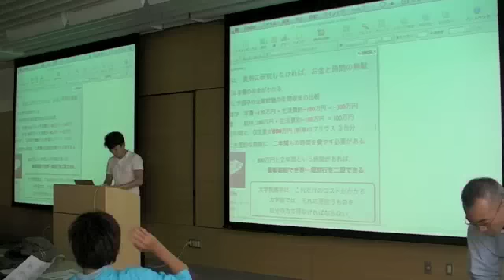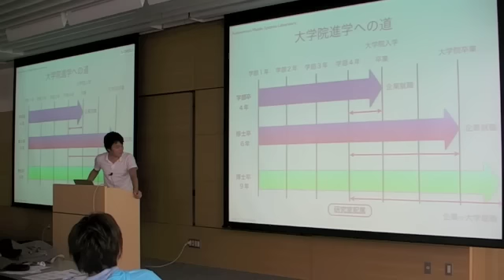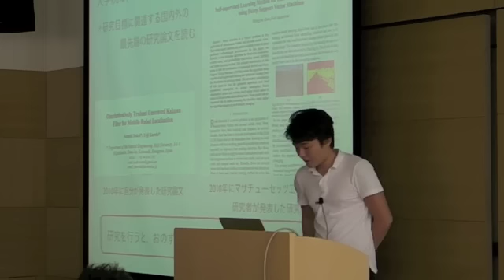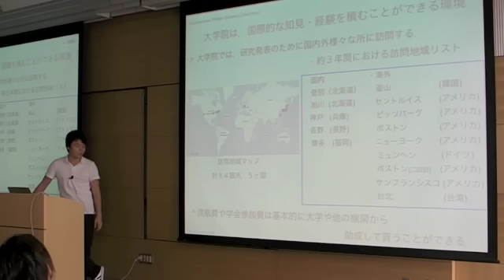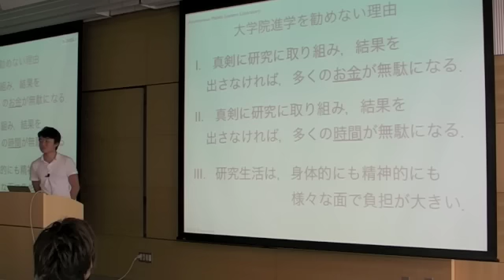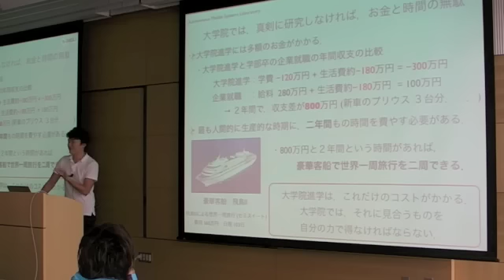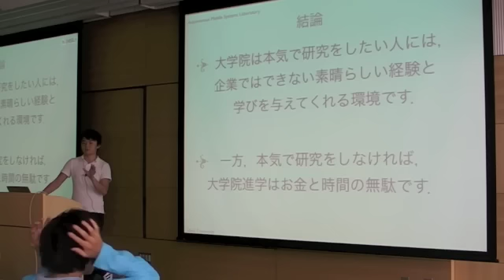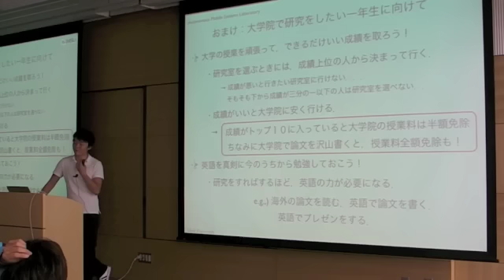理系大学院進学を勧める3つの理由と勧めない3つの理由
約3年前に大学院修士2年の自分が学部一年生に向けて，大学院に行くべき人とはどのような人かというプレゼンをした時の動画です．
久しぶりにフォルダを漁っていたら出てきたのでアップしてみます．
理系大学院進学を考えている人にとって，少しでも参考になったら幸いです．